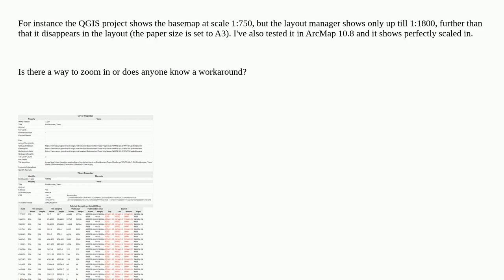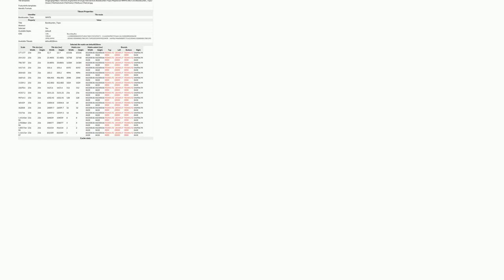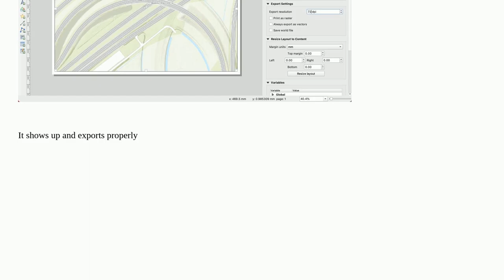Tiled basemap not showing at certain scale in QGIS layout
A special thanks goes out to the community

  scale qgis basemap layout-manager